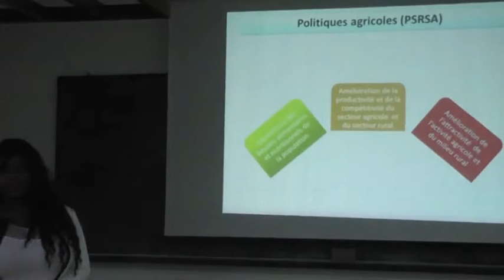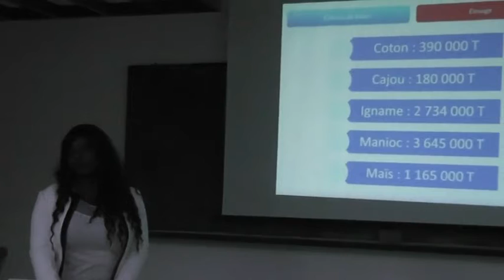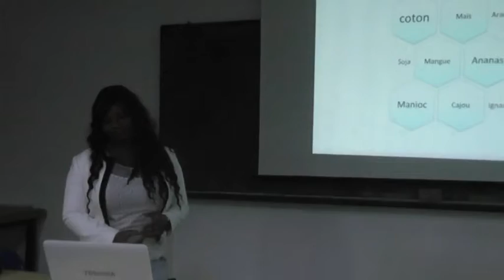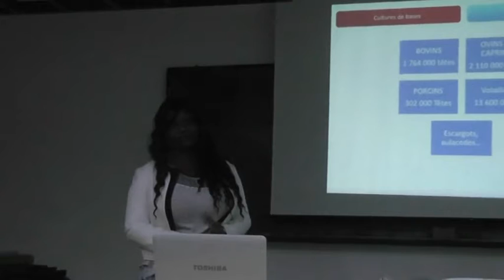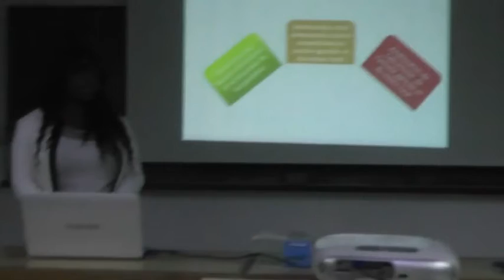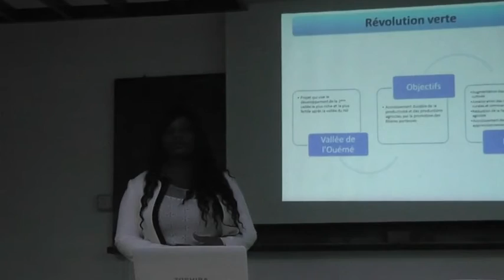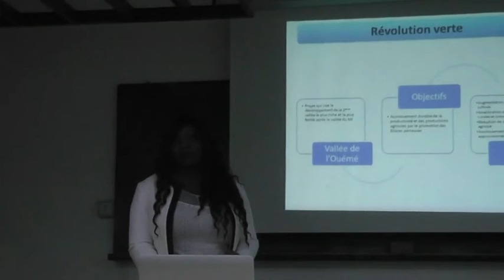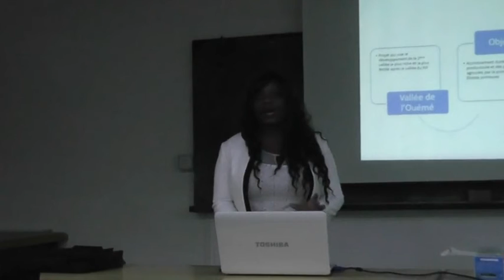Club du savoir et de l'autoformation : Débat sur l'agriculture Beninoise